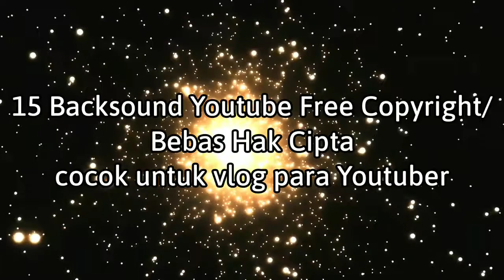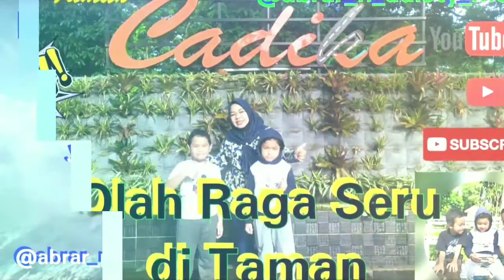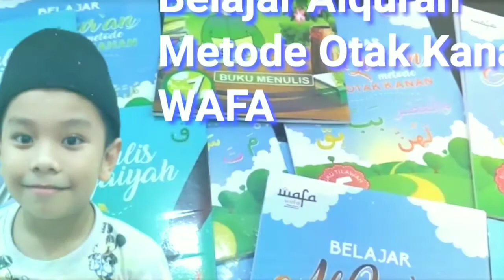15 BACKSOUND BEBAS COPYRIGHT || Tanpa Hak Cipta Untuk Vlog Youtube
Lagu dan musik Backsound untuk ngevlog youtube yang bebas hak cipta no copyright cocok buat youtuber pemula